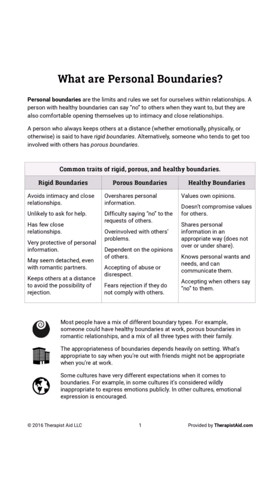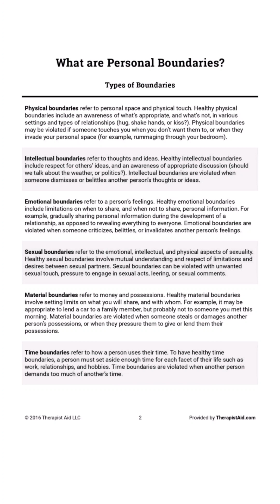What Are Personal Boundaries?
Personal boundaries are the limits and rules we set for ourselves within relationships. A person with healthy boundaries can say "no" to others when they want to, but they are also comfortable opening themselves up to intimacy and close relationships.

A person who always keeps others at a distance (whether emotionally, physically, or otherwise) is said to have rigid boundaries. Alternatively, someone who tends to get too involved with others has porous boundaries.

Common traits of rigid, porous, and healthy boundaries:

Rigid Boundaries:
Avoids intimacy and close relationships.
Unlikely to ask for help.
Has few close relationships.
Very protective of personal information.
May seem detached, even with romantic partners. Keeps others at a distance to avoid the possibility of rejection.

Porous Boundaries:
Overshares personal information.
Difficulty saying "no" to the requests of others.
Overinvolved with others' problems.
Dependent on the opinions of others.
Accepting of abuse or disrespect.
Fears rejection if they do not comply with others.

Healthy Boundaries:
Values own opinions.
Doesn't compromise values for others. Shares personal information in an appropriate way (does not over or under share).
Knows personal wants and needs, and can communicate them.
Accepting when others say "no" to them.

Most people have a mix of different boundary types. For example, someone could have healthy boundaries at work, porous boundaries in romantic relationships, and a mix of all three types with their family.

The appropriateness of boundaries depends heavily on setting. What's appropriate to say when you're out with friends might not be appropriate when you're at work.

Some cultures have very different expectations when it comes to boundaries. For example, in some cultures it's considered wildly inappropriate to express emotions publicly. In other cultures, emotional expression is encouraged.

Types of Boundaries:
Physical boundaries refer to personal space and physical touch. Healthy physical boundaries include an awareness of what's appropriate, and what's not, in various settings and types of relationships (hug, shake hands, or kiss?), Physical boundaries may be violated if someone touches you when you don't want them to, or when they invade your personal space (for example, rummaging through your bedroom).

Intellectual boundaries refer to thoughts and ideas. Healthy intellectual boundaries include respect for others' ideas, and an awareness of appropriate discussion (should we talk about the weather, or politics?). Intellectual boundaries are violated when someone dismisses or belittles another person's thoughts or ideas.

Emotional boundaries refer to a person's feelings. Healthy emotional boundaries include limitations on when to share, and when not to share, personal information. For example, gradually sharing personal information during the development of a relationship, as opposed to revealing everything to everyone. Emotional boundaries are violated when someone criticizes, belittles, or invalidates another person's feelings.

Sexual boundaries refer to the emotional, intellectual, and physical aspects of sexuality. Healthy sexual boundaries involve mutual understanding and respect of limitations and desires between sexual partners. Sexual boundaries can be violated with unwanted sexual touch, pressure to engage in sexual acts, leering, or sexual comments.

Material boundaries refer to money and possessions. Healthy material boundaries involve setting limits on what you will share, and with whom. For example, it may be appropriate to lend a car to a family member, but probably not to someone you met this morning. Material boundaries are violated when someone steals or damages another person's possessions, or when they pressure them to give or lend them their possessions.

Time boundaries refer to how a person uses their time. To have healthy time boundaries, a person must set aside enough time for each facet of their life such as work, relationships, and hobbies. Time boundaries are violated when another person demands too much of another's time.